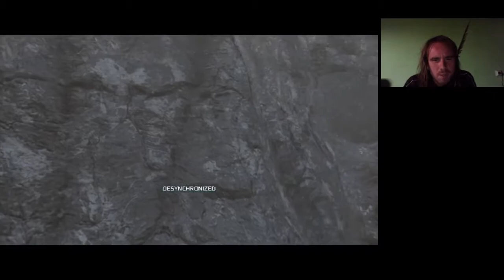VADÁSZ KÜLDETÉSEK TELJESÍTVE Assassin's Creed 3 100% végigjátszás #19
Az összes vadász küldetés és toll is megvan.